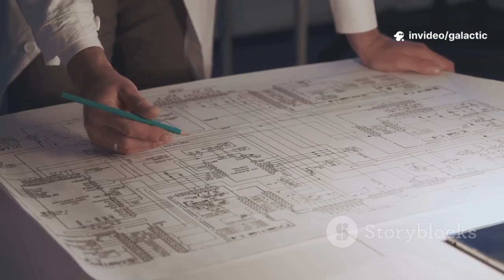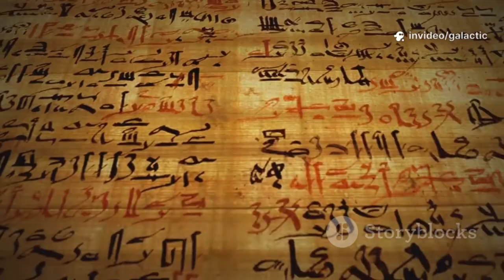Quantum AI Just Recreated a Device Found in Archimedes’ Lost Manuscripts | Ancient Computer Reborn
For the first time in over 2,000 years, Quantum AI has digitally reconstructed a lost invention from Archimedes’ ancient manuscripts — a bronze machine that could predict eclipses, track planets, and possibly serve as the world’s first analog computer. Using erased fragments from the Archimedes Palimpsest and quantum algorithms, researchers recreated this mysterious device with stunning accuracy. What the AI discovered could rewrite the history of science and reveal that ancient civilizations possessed technology centuries ahead of their time.
👉 Watch how Quantum AI is bringing lost ancient inventions back to life.